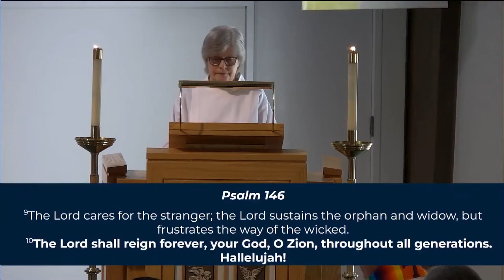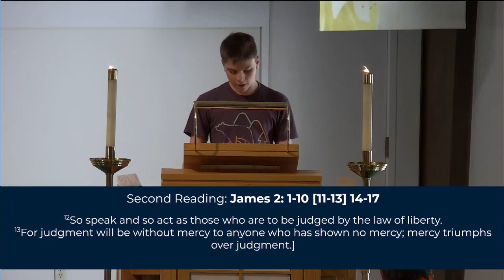16th Sunday After Pentecost, September 8, 2024 Edited Service